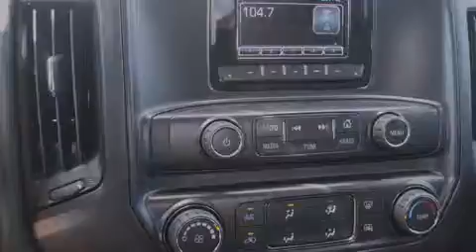2014 Chevrolet Silverado 1500 Decatur TX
We've been honored to serve the Decatur TX area , we promise that your experience at our dealership will exceed your expectations ! Year : 2014 Make : Chevrolet Model : Silverado 1500 Engine : 5.3L 8 Cyl. Not Specified Trans . : 6-Speed Automatic Exterior : Summit White Miles : 10 James Wood Motors US Hwy 287 South Decatur , TX 76234 Welcome to James Wood - your source for quality new and used cars from Buick , Cadillac , Chevrolet , GMC , Hyundai , and Pontiac . With two north Texas locations to serve you - Decatur and Denton - our new new used car sales force is ready to assist with your next new or used car purchase . We have a large inventory of new and used cars ready for delivery today . Proudly serving the Dallas and Fort Worth Metroplex ! The James Wood Auto Group's business philosophy is to provide our customers with quality Chevrolet , Pontiac , Hyundai , Buick , GMC , and Cadillac cars , trucks and SUVs , but also provide great value and service . We are celebrating 30 years in the automotive business in the Dallas - Ft . Worth , Texas area , and it is our policy to treat every visitor that enters our Chevy , Pontiac , Buick , GMC , Hyundai , and Cadillac dealership doors as an honored guest without exception . The bottom line is we work hard every day to provide a friendly and professional sales experience for the car or truck buyer , quotes Mr . Wood . Every customer deserves that and we guarantee that you’ll find it at the James Wood dealerships . 2014 Chevrolet Silverado 1500 Decatur TX